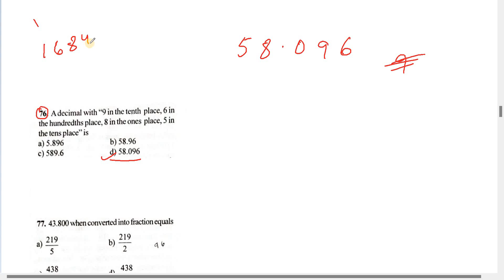MTET Questions part 12 | Meghalaya TET Questions solved | Bolpangma